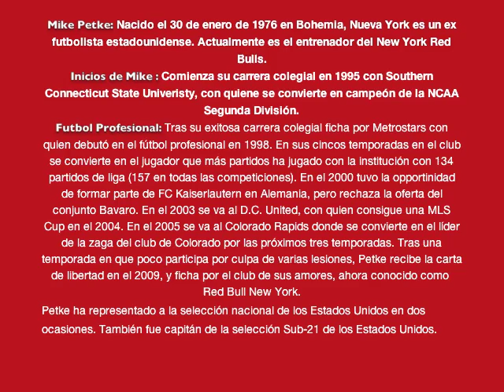Quien es Mike Petke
Entrevista de John Jairo Bermudez con Luis Vasquez, Fernando Ruiz, Fernando Escobar, Hamison Olave y Thierry Henry sobre Mike Petke y el titulo de la Conferencia Este en el 2013.